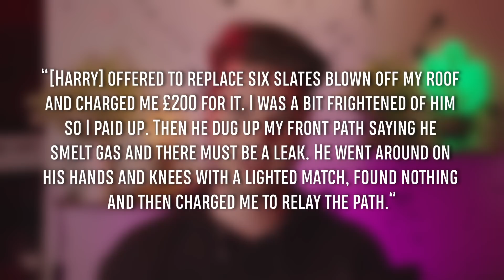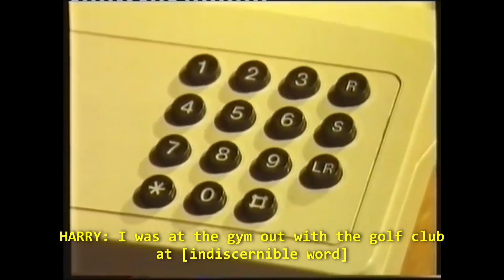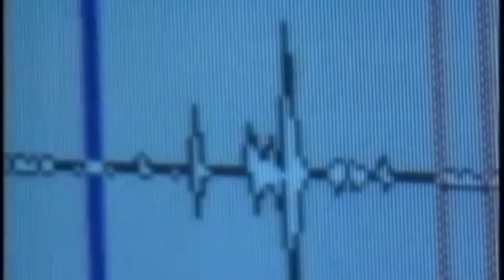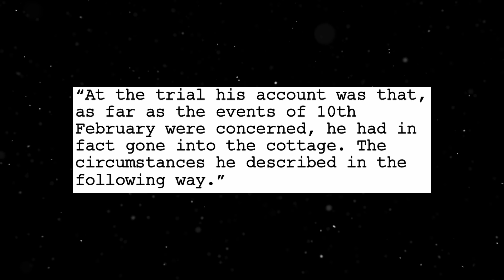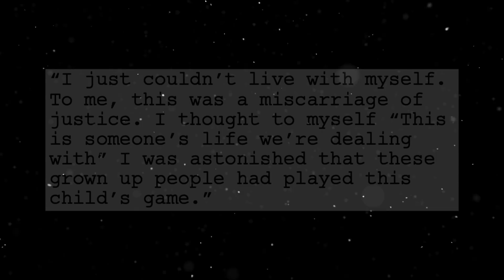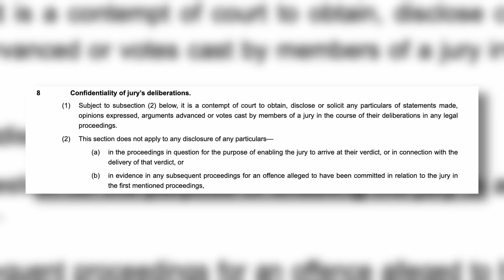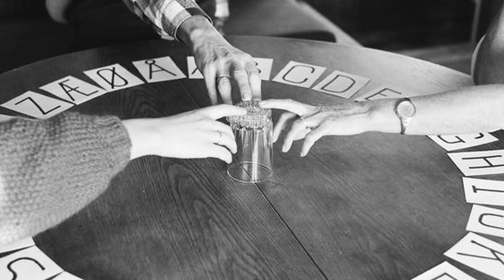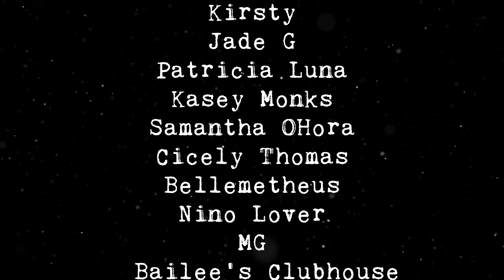Couple's Killer Convicted with a OUIJA BOARD?!